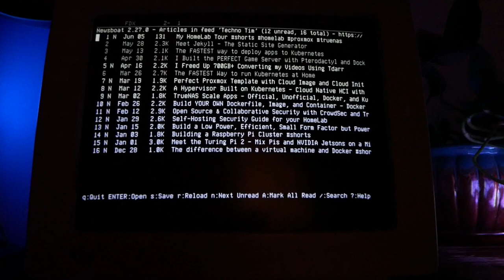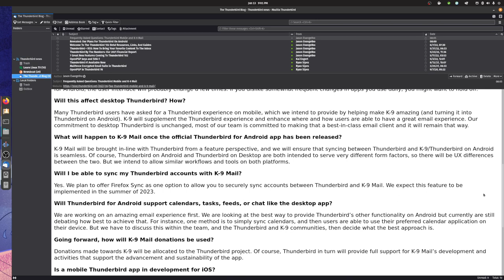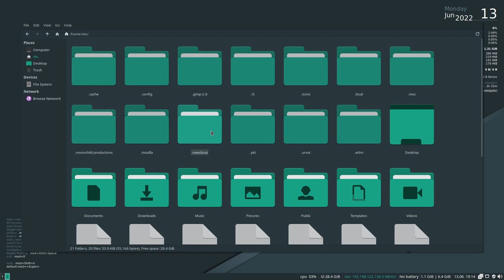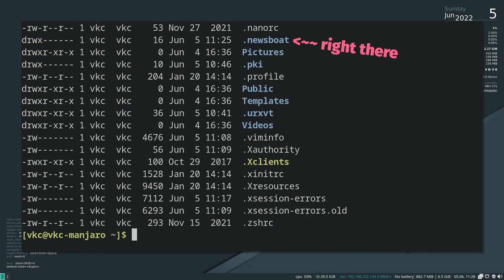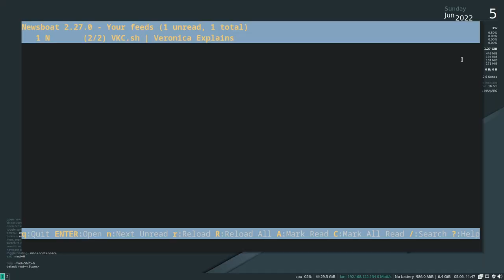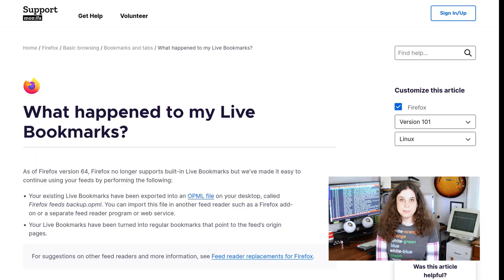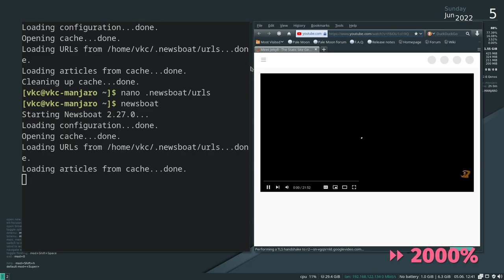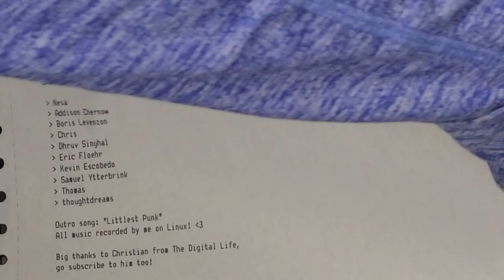Newsboat RSS reader: fight the algorithm from the terminal!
The modern web can be distracting, invasive, and slow. Luckily, there's another way!

Using an RSS/Atom feed reader can really help cut out distractions. Doing so from the terminal can enhance the effect, keeping you informed without all of the adtech and algorithms.

Enter Newsboat! Newsboat is an open source fork of Newsbeuter, and is a wonderful terminal-based feed reader. I even fire it up on my old Wyse terminal in the video!

In this video, I explain how to install and configure Newsboat on Manjaro, Fedora, and Pop!_OS. It's packaged up for other distros too, and non-Linuxes like macOS (via Brew) and FreeBSD.

Shout-out to Christian from @christianlempa for helping out my pronunciation! This video also has some footage of @TechnoTim and @LearnLinuxTV, both of whom are great.

I know you're wondering! :) Proceeds benefit the channel!

00:00 Intro
02:39 What is Newsboat, anyway?
04:38 Installing Newsboat
06:08 Configuring/adding feeds
10:27 Finding feeds with plugins
13:16 Outro